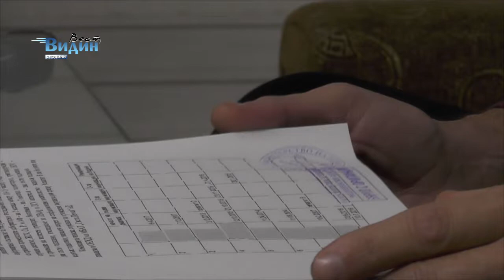Пациенти ще съдят хемодиализата във Видин